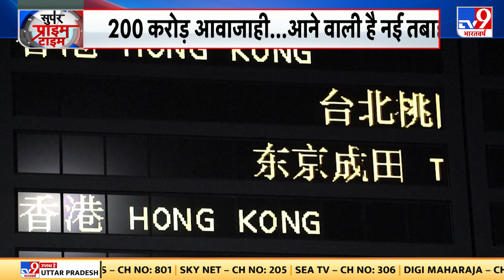चीन का हैप्पी न्यू ईयर...कोरोना का टॉप गियर | China | Covid Outbreak | Corona Attack | Jinping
चीन (China) के खिलाफ भारत (India) बड़ी तैयारी कर रहा है, तो शी जिनपिंग (Xi Jinping) दुनिया को फिर से तबाह करने की तैयारी में हैं। चीन (China) के 200 करोड़ कोरोना (Corona) बॉम्बर देश और विदेश की यात्रा पर निकलने वाले हैं...इसी के साथ पूरी दुनिया में नया डर और खतरा पैदा हो गया है। जिनपिंग ने कोरोना की सभी पाबंदियां हटा दी हैं। एयरपोर्ट, स्टेशन, बॉर्डर सब खोल दिए गए हैं। यहीं से चीन में बड़ी तादाद में आवाजाही होने वाली है। ये आवाजाही तबाही वाली साबित होने वाली है।